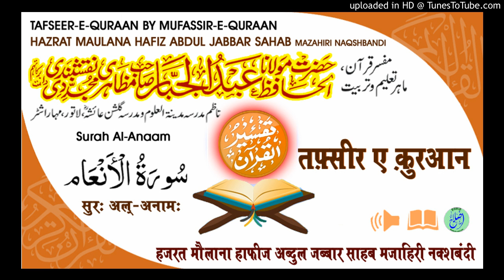Tafseer Surah Al-An'am Aayat.130-132 HAZRAT MAULANA HAFIZ ABDUL JABBAR SAHAB MAZAHIRI NAQSHBANDI